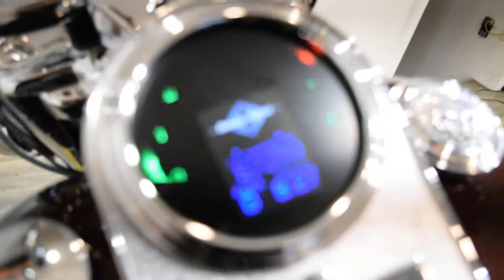2005 Harley-Davidson Road King | Used motorcycle for sale at Monster Powersports, Wauconda, IL